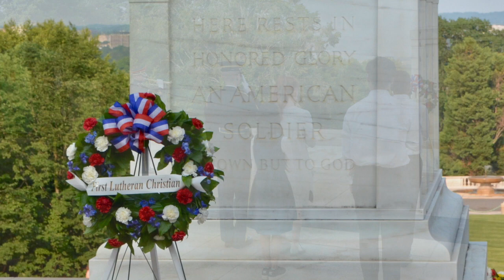FLS Wreath Laying at Arlington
First Lutheran School students laying a wreath at the Tomb of the Unknown Soldier on June 1, 2019